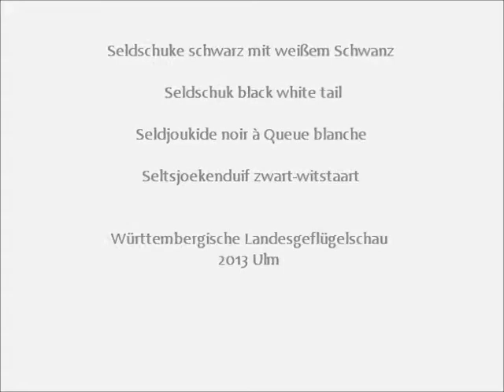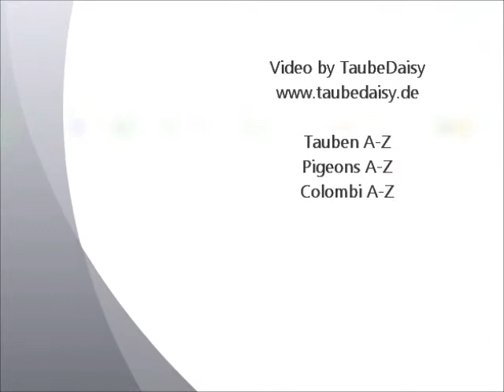Seldschuk pigeon, Seldschuke, Landesgeflügelschau Ulm 2013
Seldschuke schwarz mit weißem Schwanz, Seldschuk black white tail, Seldjoukide noir à Queue blanche, Seldschuke nero con coda bianca, Seltsjoekenduif zwart-witstaart.
92. Landesgeflügelschau Württemberg-Hohenzollern 30. Nov. / 1. Dez. 2013 Ulm
Exposition Avicole Regionale Ulm.
German Poultry Show.